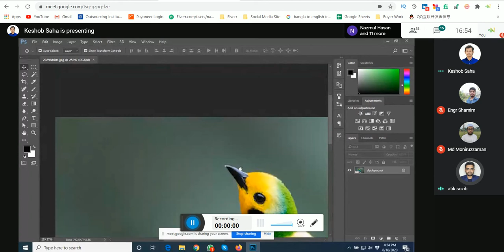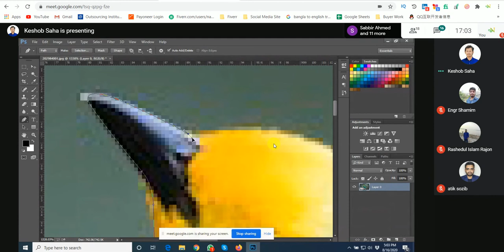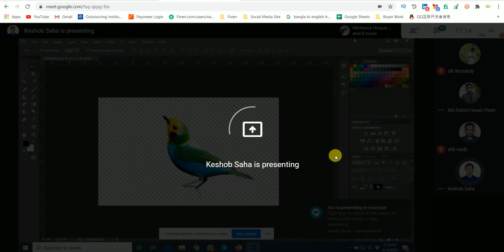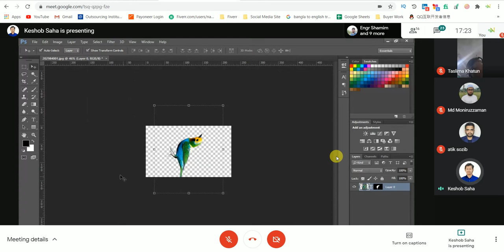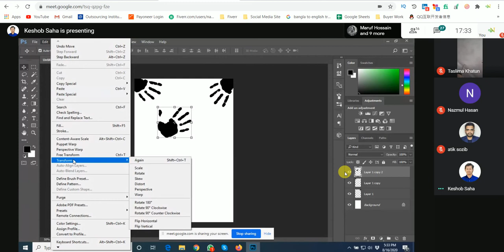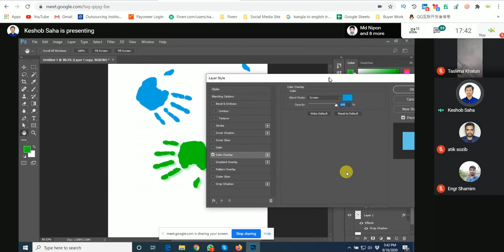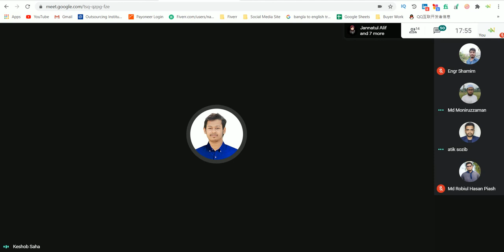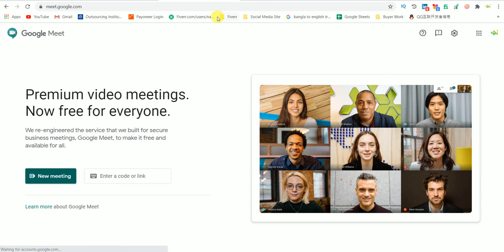MCC LEDP Development Graphics Design Course (Jamalpur ) Class - 02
চলছে লার্নিং এন্ড আর্নিং ডেভেলপমেন্ট জামালপুর জেলার গ্রাফিক্স ডিজাইন কোর্স ক্লাস। পরবর্তী ব্যাচে অনলাইন ক্লাসে অংশগ্রহন করতে চাইলে আজই রেজিষ্ট্রেশন করুন। 🔶 জামালপুর জেলায় চলছে ফ্রি অনলাইন ট্রেনিং। রেজিস্ট্রেশন করতে ভিজিট করুনঃ